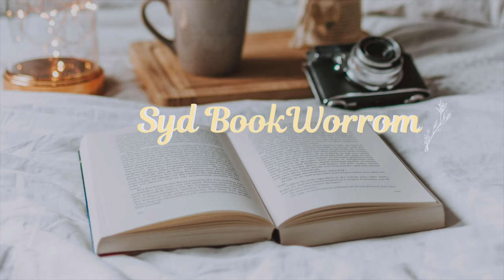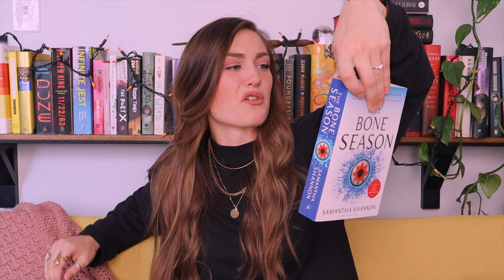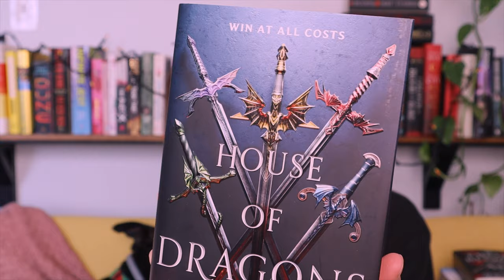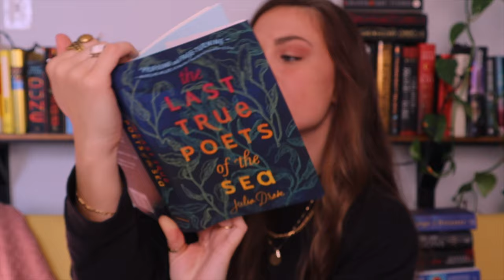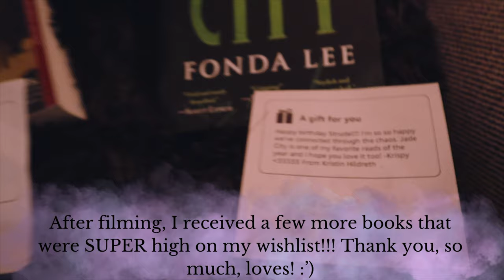HUGE Birthday Book Unboxing!!🥳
Come celebrate my birthday with me while i unbox all the books that YOU guys sent me!! I am SO grateful for each and every one of you, thank you for the birthday wishes, and of course, all these AMAZING books!👀👀🥳🥳🥳🥳

Links:
Amazon Wishlist